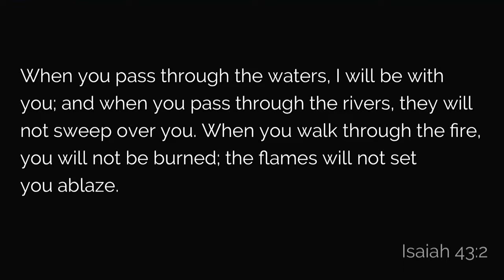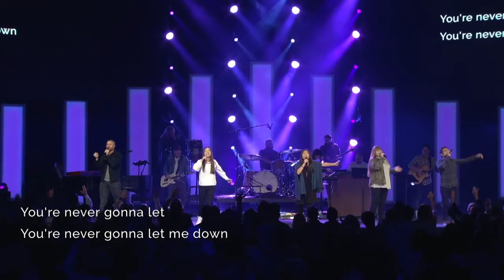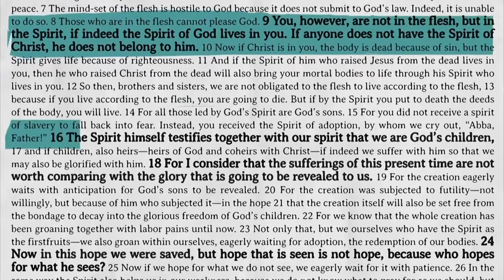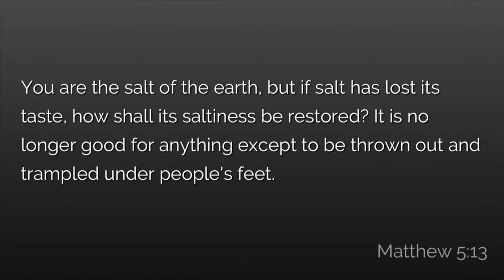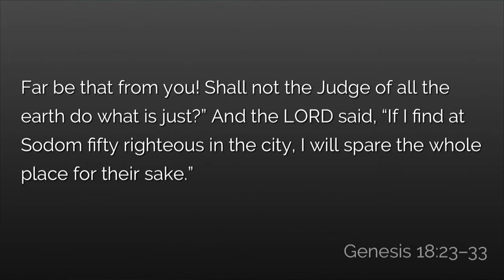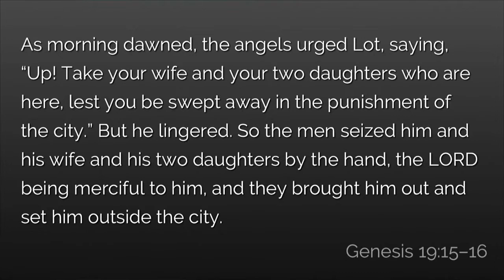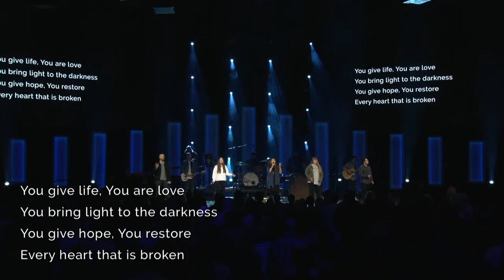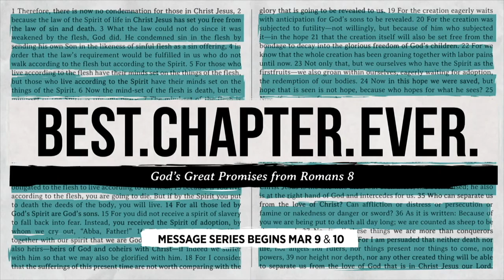Salt of the Earth - A Message by Hallm Suh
Speaker: Hallm Suh

Message begins at: 31:43